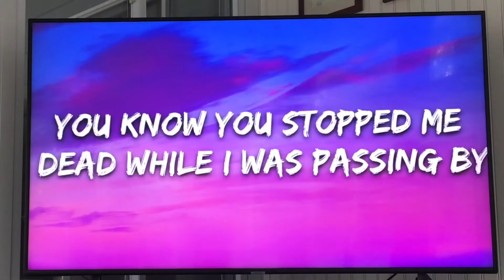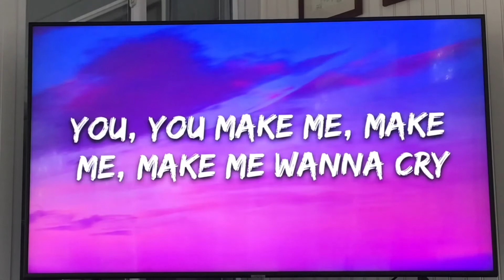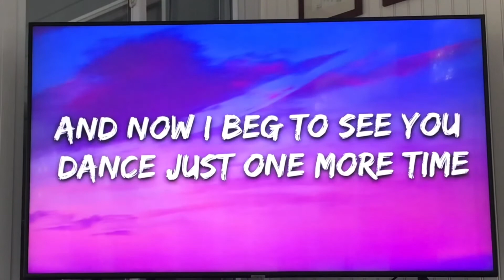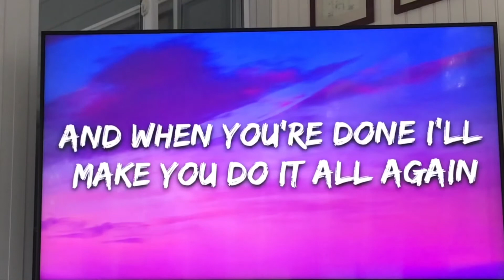Dance Monkey - Pierre Londonberry (ft. Jerald Smith)